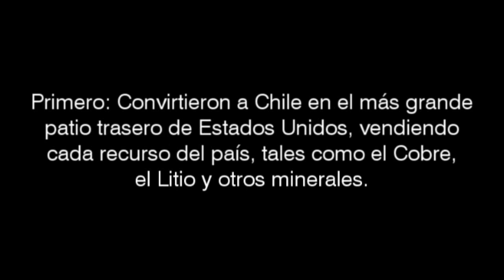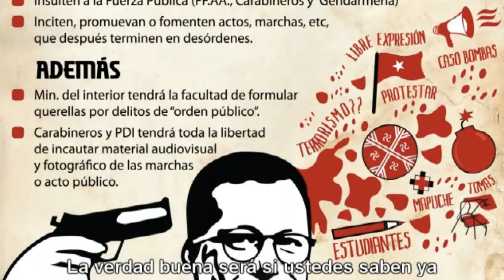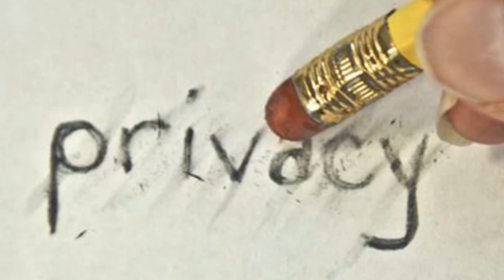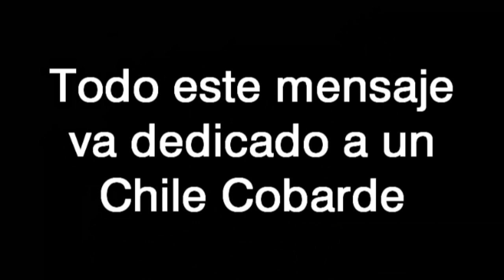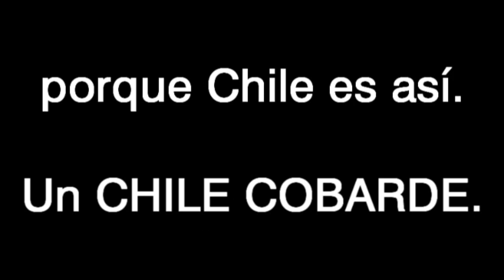Yowamushi Montblanc (Edición Políticos Cobardes - Stop Tyranny)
Muy bien... Es momento de hablar con todo el país.

Esto lo subo como una protesta, sobre todo por varias causas que desfavorecen lamentablemente a Chile, así como es el principal motivo de porqué odio a mi propio país:

A causa de que los ciudadanos votaron por los mismos payasos de ese nefasto y tristemente célebre Circo llamado "OLIGARQUIA POLITICA", que lo conforman las tres Derechas (Concertación -Ahora llamada "Nueva Mayoría"-, PRO y Coalición por el Cambio -Antes llamada Alianza por Chile-), se provocó lo siguiente:

1° Chile se convirtió en el mayor patio trasero de Estados Unidos, donde los Políticos a su antojo vendieron nuestros recursos, tales como el Cobre, el Litio y otros recursos.

2° No hay transparencia, los susodichos políticos de siempre manipulan la información y negocian en secreto.

3° Debido a lo anterior, los mismos Ayer Aprobaron la Nefasta Ley donde todo aquél que haga manifestaciones es Encarcelado hasta con 5 años: la "Ley de Seguridad del Estado", conocida también como la "Ley Hinzpeter".

4° Con lo de la cibervigilancia que quiere imponer Estados Unidos, el gobierno de Chile y el Congreso aceptaron que todos seamos completamente vigilados las 24 horas del Día y los 7 días a la Semana, sin ninguna tregua.

5° Los políticos de siempre negocian en secreto prácticas draconianas, tales como lo que acaba de suceder hace una semana: Entre el gobierno y el Lobby de la Mafia Discográfica se pusieron de acuerdo para notificar a quienes descargan música (Lo cual para ellos consideran Ilegal)

Entonces...¿Para qué hablar de más? Los mismos Chilenos de Siempre votaron por los mismos Políticos de siempre. ¿Parece poco la idea de que Chile Literalmente está Envejeciendo y Retrocediendo? Y tengo toda la razón, porque a causa de eso, estamos retrocediendo 40 años con lo del Golpe de Estado, estamos en una Nueva Dictadura.

¿No querían Aylwin, Frei, Lagos, Bachelet, MEO, Piñera, Longueira, Matthei, Molina o cualquiera de ellos? Ahí lo tienen... ¡CHILE COBARDE!

Por eso y más, he dedicado este fandub-parodia como protesta en contra de aquellos quienes votaron por más de lo mismo.

En todo caso, la conclusión, por lo ocurrido con la Ley de Pesca, La Ley de Seguridad del Estado, Las Negligencias médicas que aumentaron tanto por falta de especialistas, como también por el plan AUGE y el GES, por las estafas de CORFO, del CAE y las nefastas Reformas Educacionales... A todo esto y más, sólo dedico una cosa...

Al son de "Yowamushi Montblanc", les digo... CHILE COBARDE, POLITICOS COBARDES.